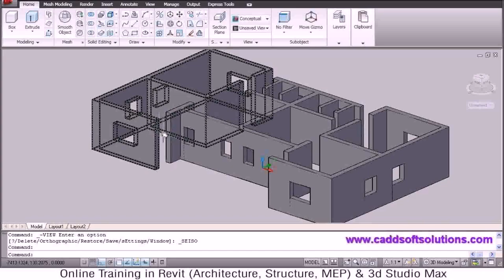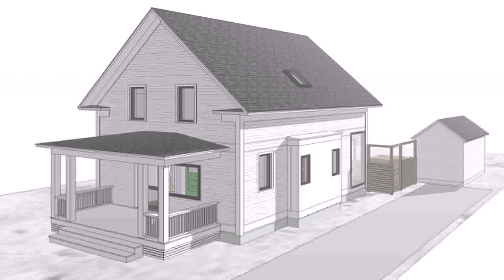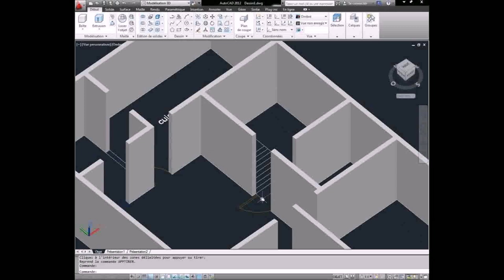Simple House Design Cad - Gif Maker DaddyGif.com (see description)